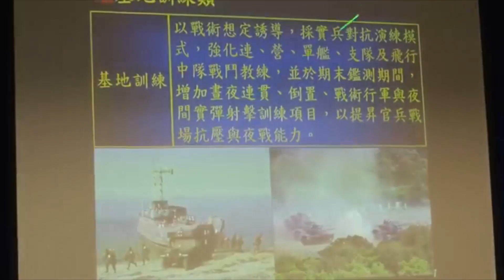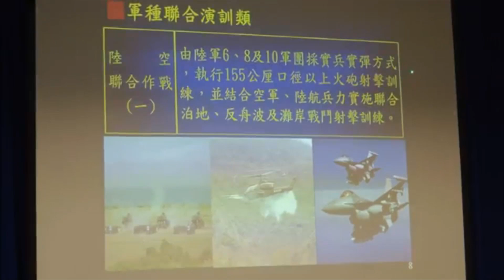台湾宣布大陆M503航线延后实施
淡江大学战略所助理教授黄介正接受本台访问时分析表示，中国大陆愿意就M503等新航路措施有所调整，应是北京对台释出的善意，因为北京绝对有能力和条件，强势且单边实行M503航线。黄介正说:「以这个结果来讲的话，我相信北京还是愿意遵循习近平讲的『两岸一家亲』，以及『两岸心灵契合』的这个主轴，不要把国民党执政时候的两岸关系，在收尾的时候弄坏，我相信这是北京的首要考量。」

但黄介正强调，台湾的反弹不完全是心理因素或两岸敌对关系，而是W121等三条连接M503的国内航线的起降点都切到了台湾的外岛，飞航安全的考量不可抹煞，更重要的是，除了M503在宣布前有跟台湾谘商过两次，W121等这三条航线事前都没向台湾提出，台湾对此非善意行为必须有所抗议并要求中国调整、回应。

黄介正说:「这个不是我们的柏林围墙，而是中国大陆在事前并没有经得双方同意就迳行宣布，也违反了国际民航组织邻接的飞航情报区之间，必须互相谘商协调的原则。」

上海台湾研究所副所长倪永杰接受媒体访问时则表示，国际民航组织已公告划设M503航路，中国大陆就可以实施，如今大陆愿意从技术的角度作三项修正，包括M503实际飞行时往大陆方向西移六浬、并采「由北向南」单向飞行，且W121等三航路现阶段不启用，这是大陆本着遇到争议愿意协商的一贯态度。

国防部发言人罗绍和周二在例行记者会上则声明，国防部会因应新航路的航迹动态作适当的应处，并对未经通报进入台湾空域的不明航机都会依相关规定应处。

至于媒体问到当时中国片面宣布M503航线时，有官员表示对岸若真的飞，会派战机拦截下来，那现在若中国进行试飞，国军是否会去拦截？罗绍和强调:「国军在掌握的部份，是绝对不会有问题的，那国军站在维护国家安全的立场，我们也一定会善尽职责，但是有些事情必须要用理性、客观的态度来探讨。」罗绍和提到，如果大陆民航机没有逾越国际规定，任何一个民主国家都不可能去拦截，否则就是违反国际规定。

听众谈话